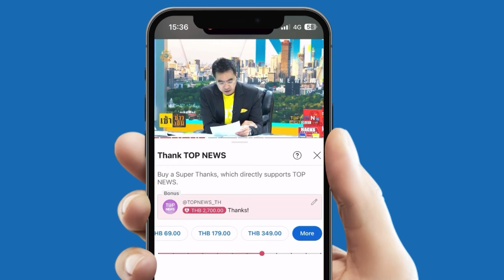"พ่อฟ้า" มาเอง "ธนาธร" ฟันธง "ก้าวไกล" ถูกยุบแน่ ชี้ สส.เตรียมย้ายรังไปซบพรรคทายาท | TOPNEWSTV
"พ่อฟ้า" มาเอง "ธนาธร" ฟันธง "ก้าวไกล" ถูกยุบแน่ ชี้ สส.เตรียมย้ายรังไปซบพรรคทายาท "ก้าวใหม่"-"ภท." ปรับทัพ ชู "เจนฯใหม่ บ้านใหญ่" นำพรรค